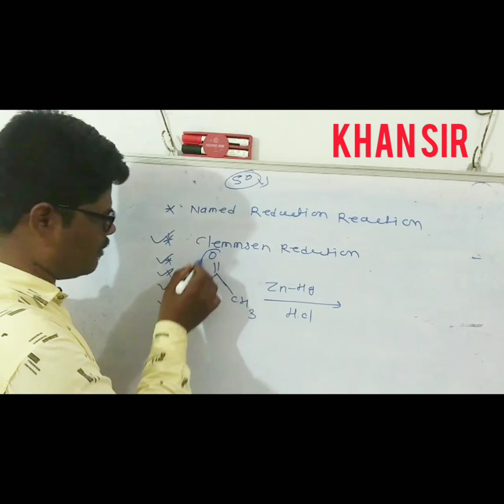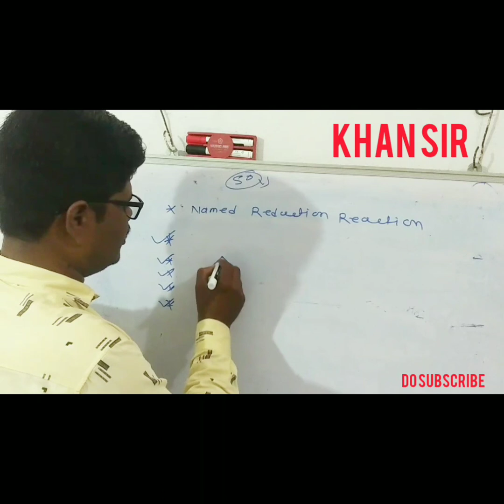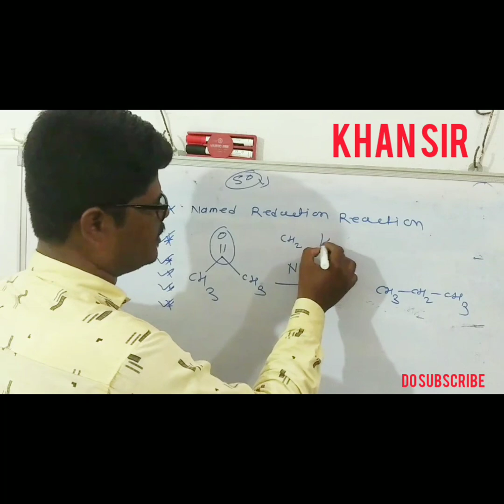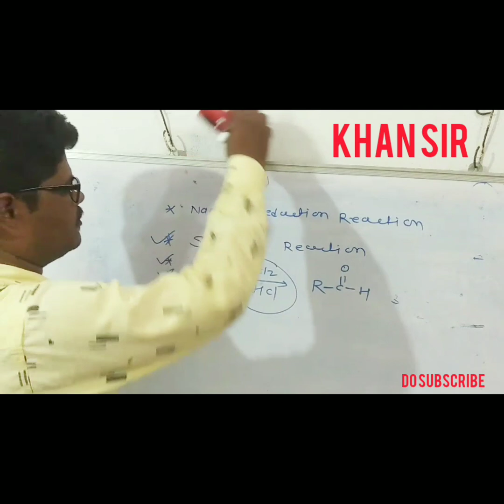name organic reduction reaction by khan sir NEET/JEE (clemmsen, Wolf kisher , Stephen reduction)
clemmsen reduction Wolf kisher reduction Stephen reduction by Khan sir